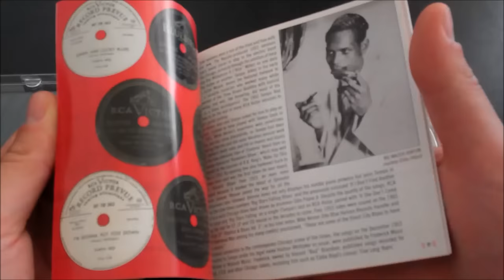Tampa Red - Dynamite! The Unsung King Of The Blues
Tampa Red’s later recordings for RCA Victor (1945-53) have never been officially reissued on CD and rarely on LP, yet are a crucial element in the post-war blues canon. Many of his songs were covered by B.B. King, Muddy Waters and other top bluesmen. Features the majestic piano of latter-day Elmore James sideman, Little Johnnie Jones, and includes the harmonica of Big Walter “Shakey” Horton and Sonny Boy Williamson II.

“The Unsung King Of The Blues” is an appropriate subtitle for this double CD release as Tampa Red was one of the most prolific and influential artists of his era. He recorded successfully for about 20 years for Bluebird and then RCA Victor, with many of his songs having entered the repertoires of B.B. King, Elmore James, Muddy Waters and others, yet his significance in the post-World War II years has often failed to be acknowledged by the blues cognoscenti. My own introduction came in 1965 when I purchased a wonderful Tampa Red UK RCA EP compiled by Blue Horizon’s Mike Vernon which, along with one featuring Champion Jack Dupree, was the most exciting volume in a cherished brief Rhythm & Blues series. It comprised four tracks from 1953 and it is recordings from these sessions that open this compilation. Collectors will be delighted at the inclusion of the unissued ‘If I Don’t Find Another True Love’ from the second session, and the vaults provided a real bonus in the shape of a different and superior stomping take of ‘Evalena’ from that used on the RCA EP. Here, accompanists Walter “Shakey” Horton on harmonica, Willie Lacey (a personal favourite) on guitar and the gloriously gifted Little Johnnie Jones on piano each take exciting solos. Horton had replaced Sonny Boy Williamson II (Rice Miller) whose playing embellished the tracks at the first 1953 session. These names, along with that of Tampa himself, should be more than enough to whet the blues appetite, but there’s much more to relish.

The music broadly divides into three segments. There are 12 tracks fromTampa’s vaunted partnership with the vibrant pianist Big Maceo, 1941-46, which include two charming Leroy Carr-type unissued recordings from 1942. In addition there is Maceo’s own ‘Texas Stomp’ with Tampa driving mightily on guitar. Then come five tracks from two jump-blues sessions held in 1947 which saw Tampa accompanied by bigger bands including saxes – these really swing, with ‘Keep Jumping’ being a potential jitterbug dancefloor filler. The remainder and majority of the compilation comprises recordings from Tampa Red’s great musical association with Little Johnnie Jones, which kicked off in 1949 and ran through to 1953. Words cannot describe the magnificence of this body of work – Jones is superb throughout, marrying perfectly with Tampa’s subtle vocals and delicate guitar work. It is worth noting that Jones and another Tampa accompanist, drummer Odie Payne, became the core of Elmore James’ Broomdusters.

The tracks here have never sounded better, having been taken from master tapes and original metalwork, whilst the profusely illustrated booklet is furnished with notes by Jim O’Neal, co-founder of Living Blues magazine who interviewed Tampa Red in his twilight years, and an introduction by project supervisor John Broven describes the background to this important release.

Tampa Red left a fine legacy of recordings in the post-war part of his long musical career which has been largely overlooked in previous legitimate reissue programmes. This captivating compilation, which is in reverse chronological order to highlight the later mainly-un-reissued tracks, should redress this shortcoming and place Tampa Red’s name alongside the blues greats from the golden era.